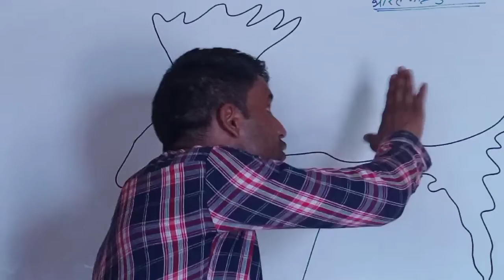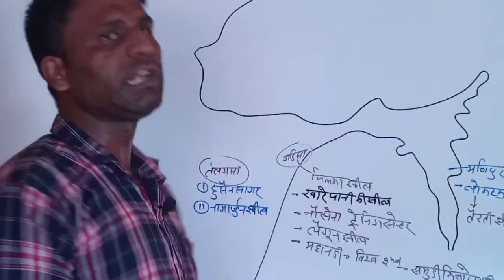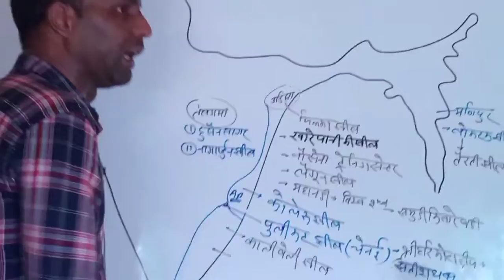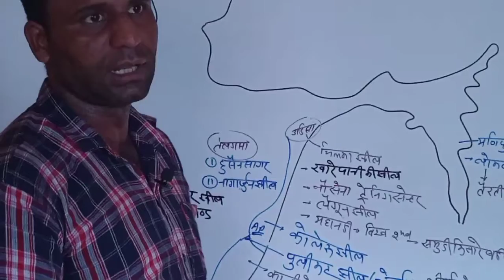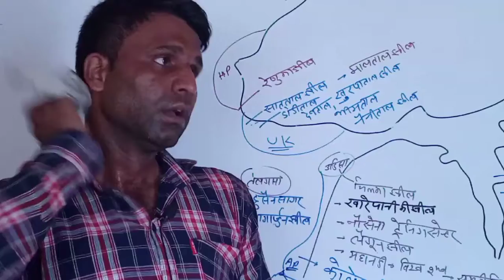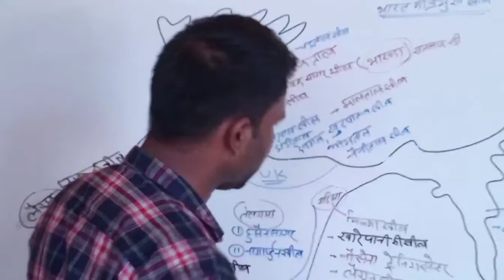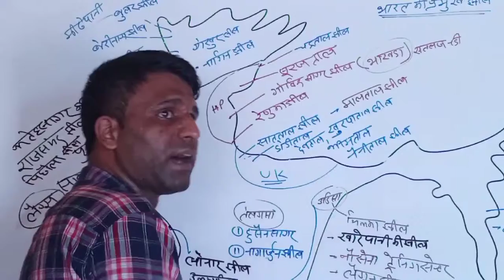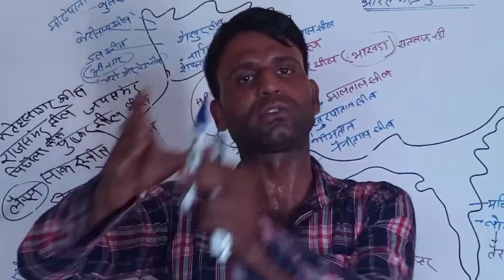# Lakes of India | Bharat ki Jheele | static GK | Gk for ssc,railway Other exam | By Dharmendra sir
# Super new study # super new study
lakes of india
# bharat ki jheele